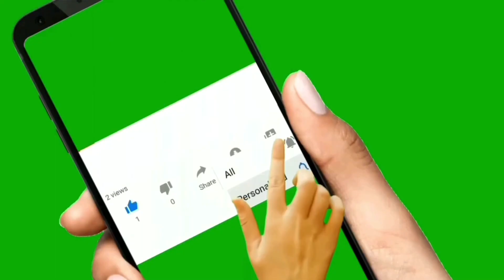Edith González regresará a la pantalla | La última película que grabó antes de fallecer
La última película de Edith González a punto de estrenarse
VIDEO. Anuncian estreno de la última película de la fallecida Edith González
El 13 de junio de 2019, la actriz Edith González perdió la vida luego de luchar contra el cáncer de ovario.

El recuerdo de Edith González perdura en sus familiares y seguidores que la apoyaron a lo largo de su carrera. La actriz fue protagonista en varias telenovelas mexicanas y su trabajo dejó huella.

En cientos de capítulos, las imágenes permiten recordar cómo era Edith González. Además, de sus múltiples fotografías. Sin embargo, esta semana se reveló que existe una película en donde la actriz hizo sus últimas actuaciones.

Se trata de la cinta "Un sentimiento honesto en el calabozo del olvido". Sin embargo, tras su muerte, su estreno se pospuso varias veces. Pero, ahora ya anunciaron cuándo podrá llegar al público.

Edith González pelicula
Estrenarán película de Edith González
La actriz mexicana grabó ese largometraje cuando padecía de los fuertes dolores que le generaba el cáncer de ovario que le quitó la vida. Muchos de sus seguidores anhelaban ver esta producción y ahora se hará realidad.

La película será estrenada en el Festival Internacional de Cine Unam que se realizará entre el 5 y 15 de marzo.
EdithGonzález: Laúltimapelícula que grabó antes de fallecer
TODAS LAS IMÁGENES Y EL MATERIAL QUE VEN EN ESTE VÍDEO ES PROPIEDAD DE LOS CREADORES, NOSOTROS SOLO LO UTILIZAMOS PARA INFORMAR, SIN INTENCIÓN DE CONFUNDIR AL PUBLICO O QUEDARNOS CON LOS CRÉDITOS.
© Image ~
© Song ~
© interprete ~